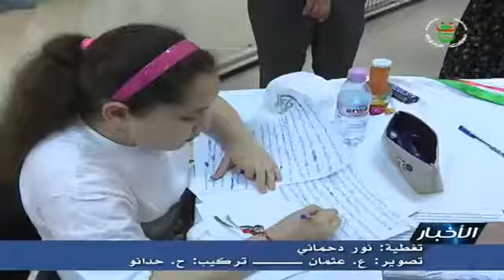الجزائر - إنطلاق المرحلة النّهائية للجائزة المدرسية الوطنية "افلام بلادي" بمشاركة 120 طفلا